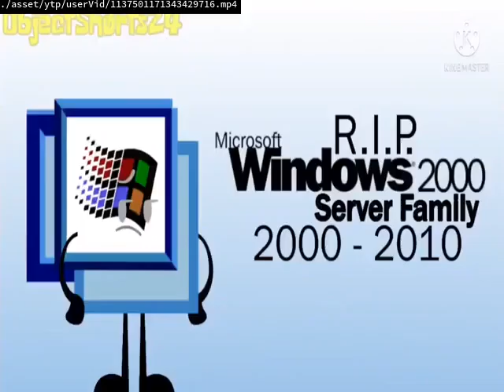GREECE YTP:my oc